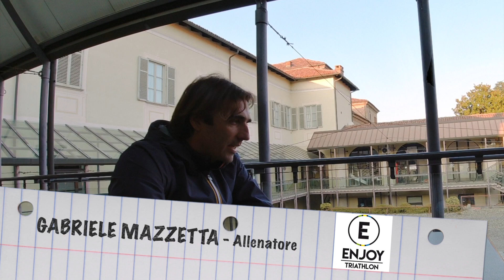EP#07 - I 3 Pilastri della PERFORMANCE - Gabriele Mazzetta (ENJOY TRIATHLON) - INSIDE THE IRONMAN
Quanto potere ha la mente in una gara lunga come l'IronMan? Come si affrontano 12 ore di gara o anche di più? Cosa ci restituisce lo Sport che la società non ci insegna?
Ecco, queste ed altre domande avranno risposta con Gabriele Mazzetta, fondatore di ENJOY TRIATHLON, ex Atleta della nazionale ed ovviamente IRONMAN!

Cercherò di portarvi con me lungo tutti i momenti salienti di questo percorso… di questo viaggio… di questo VIAGGIO VERSO L’IRONMAN 🔥